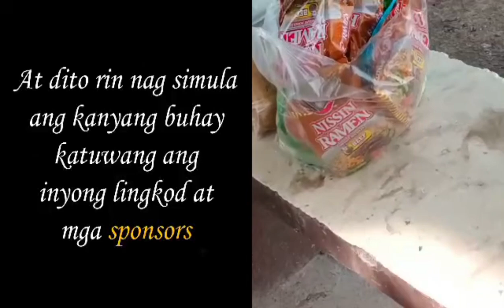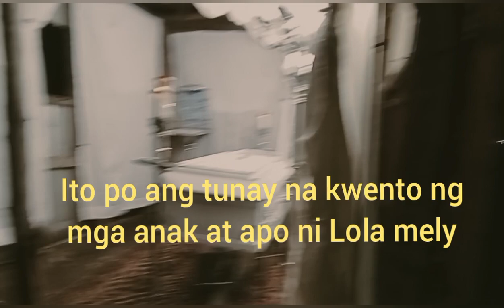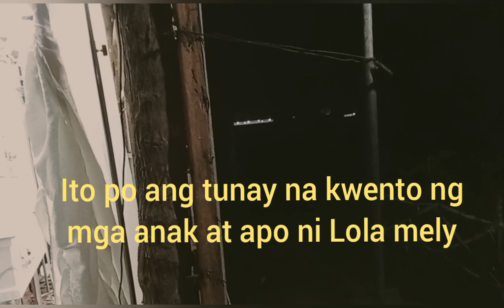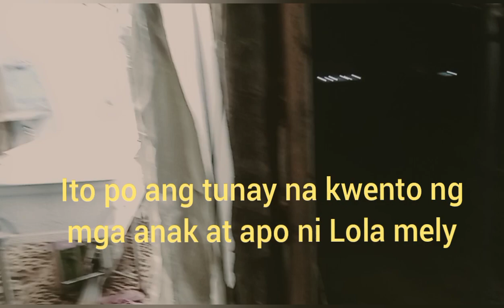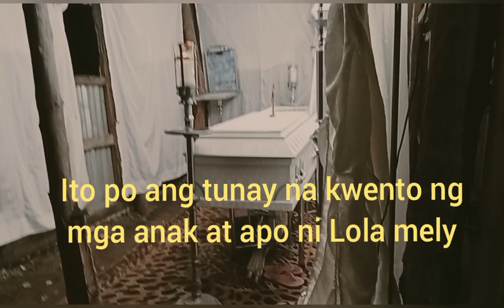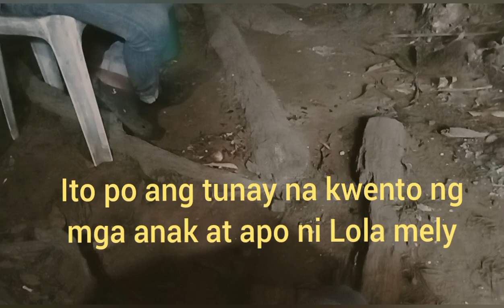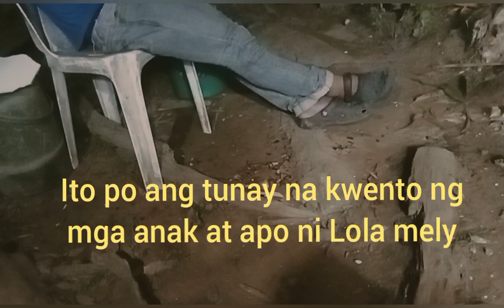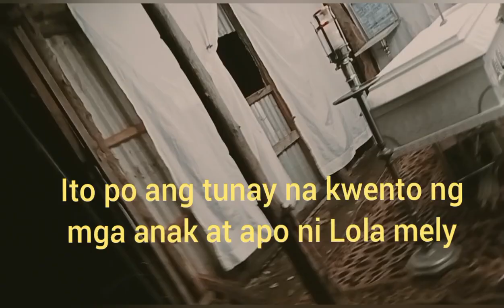Nakakalungkot na balita😭patay na si Lola mely ang Lola sa lumang Simbahan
MAPAPAGOD Pero Hindi susuko ♥️🙏🧑‍🦽